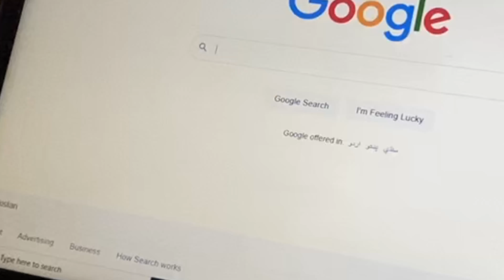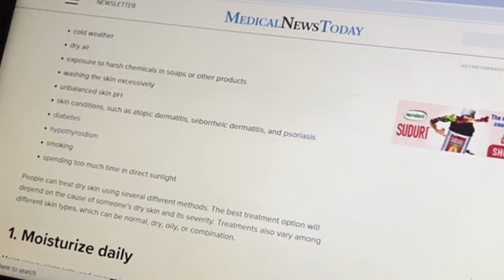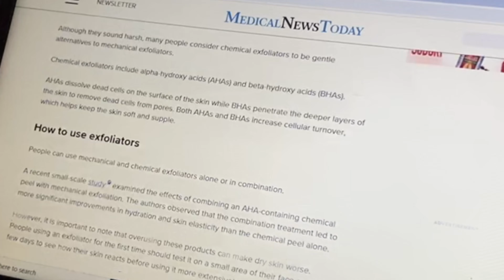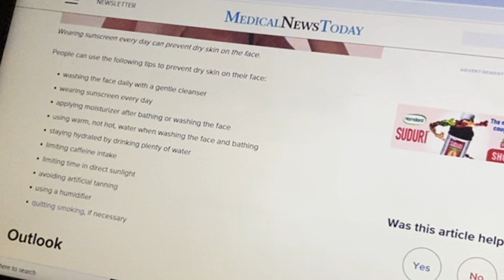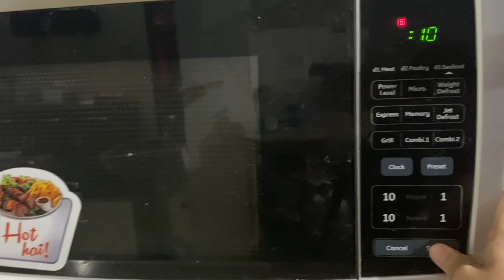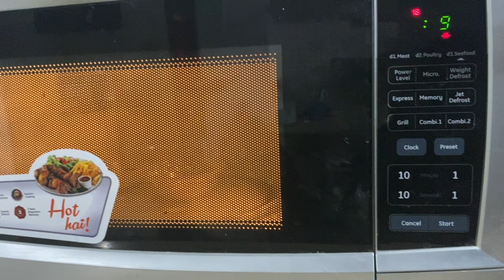How to get rid of dry flaky skin| Get soft supple smooth skin|rukhi khushk jild ka ilaj|Wara Danish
Chapters:
0:00 recap
O:50 causes of dry skin
2:04 skin care tips for dry skin
0:34 diy moisturiser for dry damages skin
04:14 how to make moisturiser for dry skin
07:53 how to apply moisturiser

-I’m not a skin care specialist or professional, points discussed on the video are based on my personal experience and research.

-Always do patch test before applying any product.

-Always check expiry date before applying any product.
-Always consult a doctor if you have any sever skin issues.

-If you have history of allergies or any reaction, ask your doctor first before trying any product or remedy.

-Every skin is diffrent so it’s not necessary that any remedy effective for someone should give same results on other person.